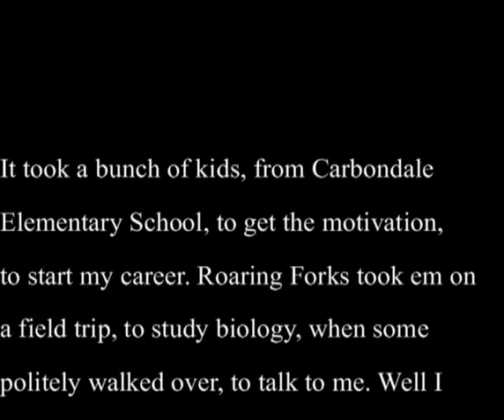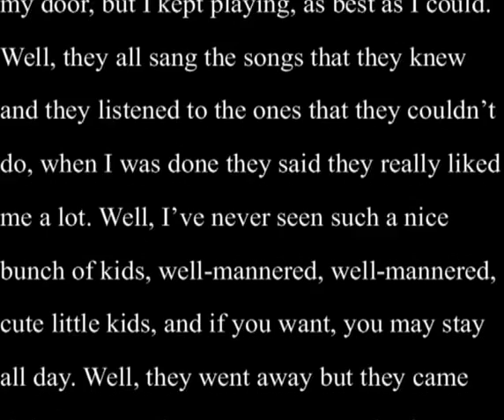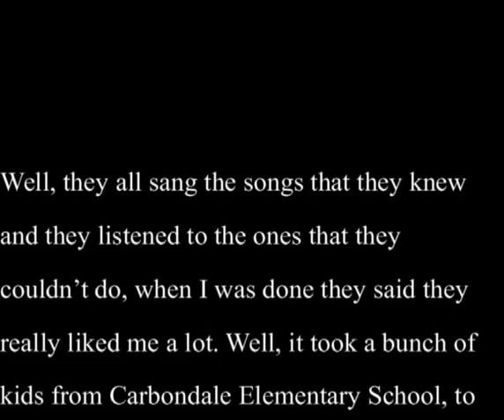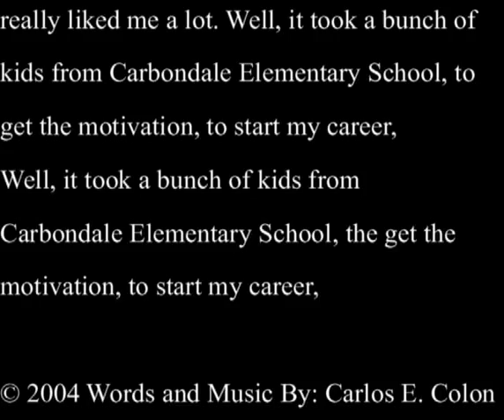Cabondale Elementary-Carlos Colon Original Songs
One of my original songs written back in 1975 recorded in 2004. True story.

Working one weekend in Aspen Colorado we pulled our vans into a state park to get some rest. While playing my guitar a bus load of kids were on a field trip. Some kids came up to the van and asked if they could listen. They sang along and thought I was pretty good. When I was finished they asked me for my autograph.  I wrote this song that same night, 39 years ago (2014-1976).